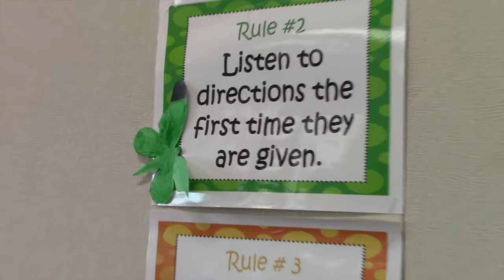ABC News 54 Weekly Whip Around